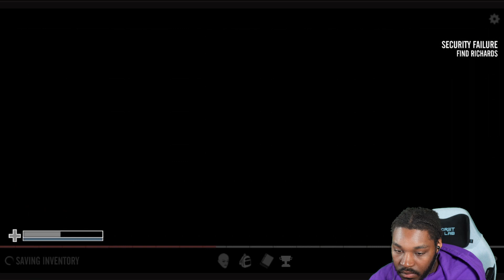Where's My Wife | The Last Stand: Union City Pt. 2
These are flash games that I used to play as a kid